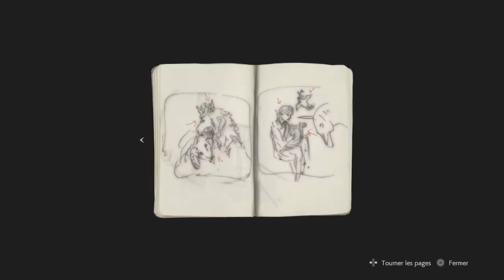RESIDENT EVIL 2 Demo